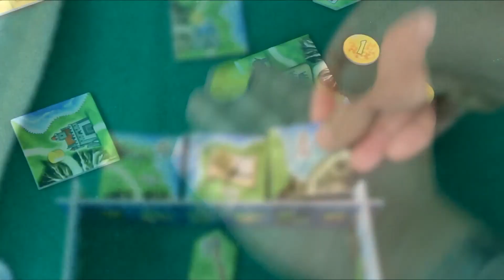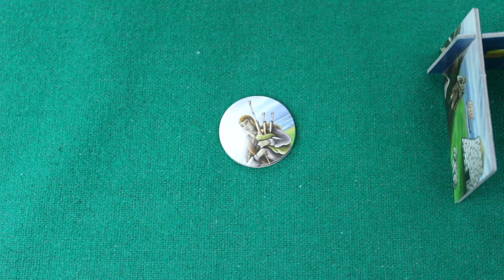Isle of Skye: from Chieftain to King - Flusso di gioco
Hey, ciao! Eccoti il flusso di gioco di Isle of Skye: from Chieftain to King!

Fase Profitto
00:48

Fase Pesca delle tessere ed assegnazione dei prezzi
01:05

Eliminazione di una tessera
01:19

Acquisto di una tessera
01:29

Posizionamento delle tessere
02:45

Punteggio di fine round
03:24

Fine partita e conteggio finale dei punti
03:55